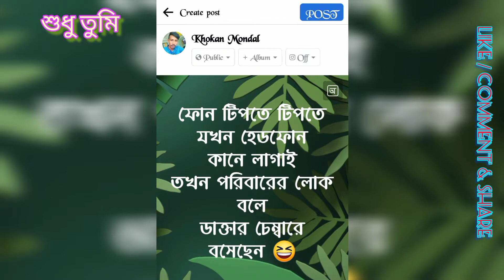ডাক্তার চেম্বারে বসেছেন😆//New 2022 Funny WhatsApp Status//Plz Like Comment & Share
• 👉 আমার সাথে জুড়ে থাকার জন্য অসংখ্য ধন্যবাদ 🙏

•👉 আমার ভিডিও যদি ভালো লাগে তো অবশ্যই অবশ্যই লাইক কমেন্ট ও শেয়ার করুন

                        ধন্যবাদ 🙏...